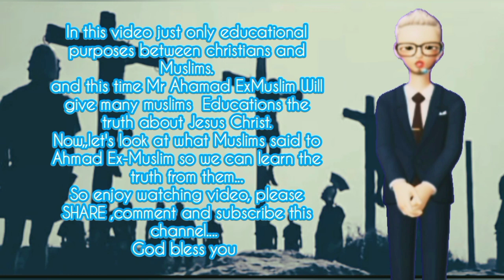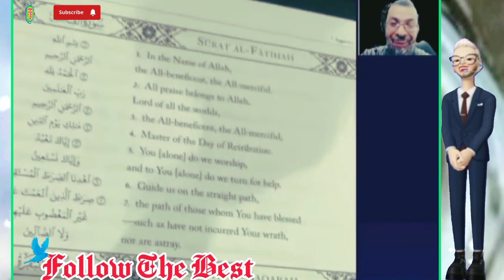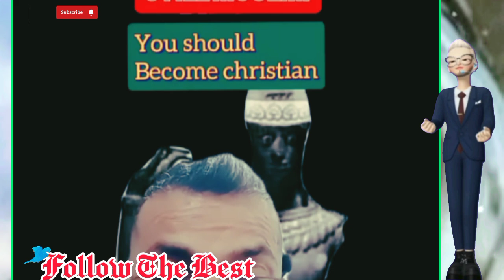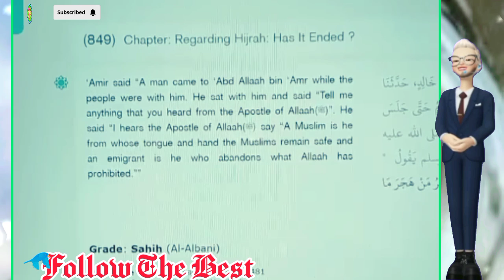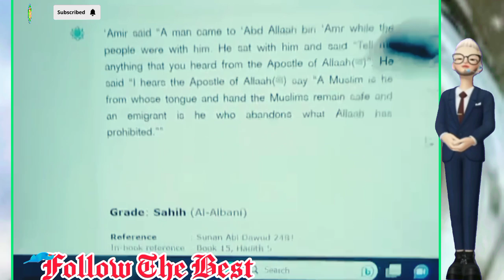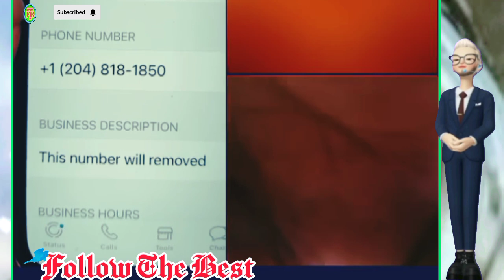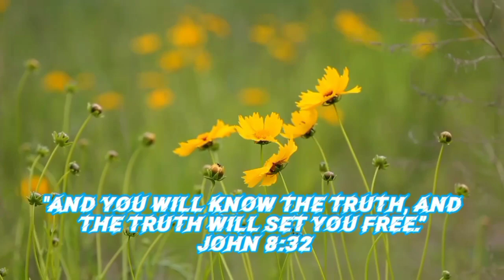Ahmad ExMuslim DEBATED Muslims About You Should Be Christian |Educational Purposes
Ahmad ExMuslim DEBATED Muslims About You Should Be Christian |Educational Purposes  @followthebest